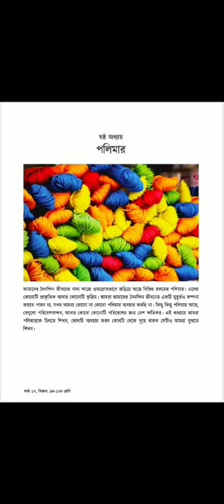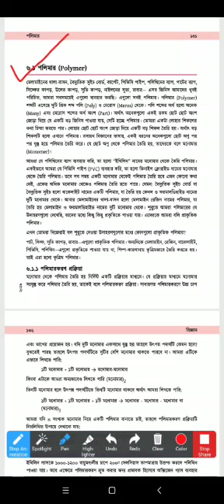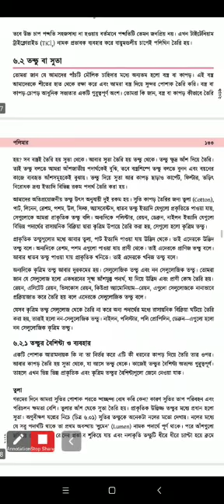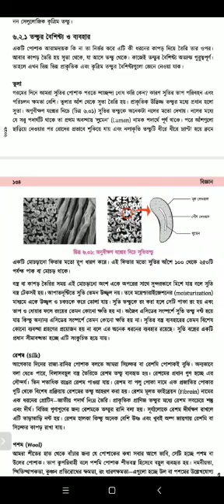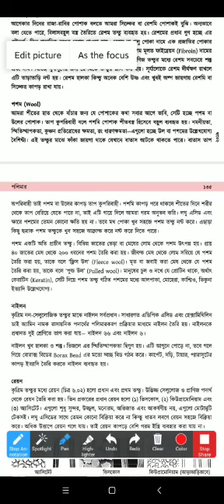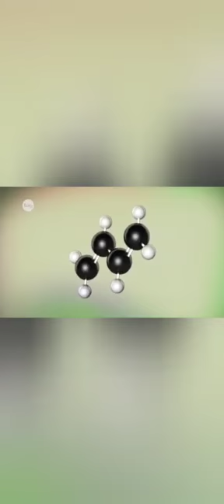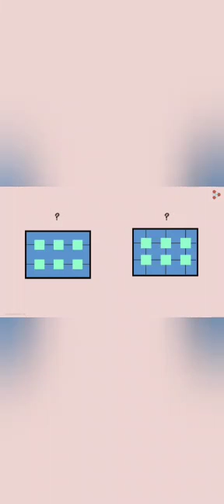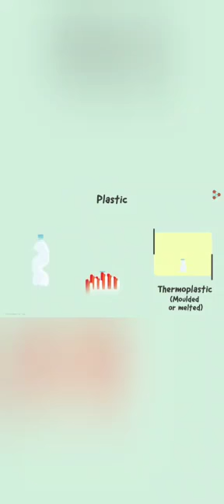বিজ্ঞান- আধ্যায়-৬ষ্ঠ (পলিমার)